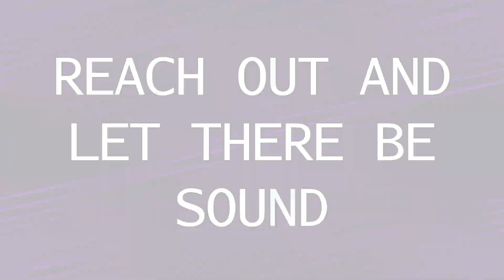Mille Oculos Channel Trailer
The previous QRs successfully failed to work, so I had to fix them

now playing: an upcoming remix of Touhou 6 Main Menu Theme